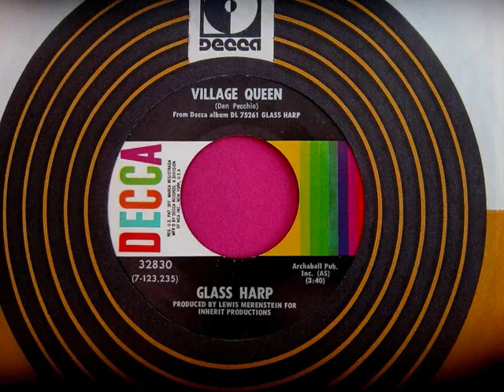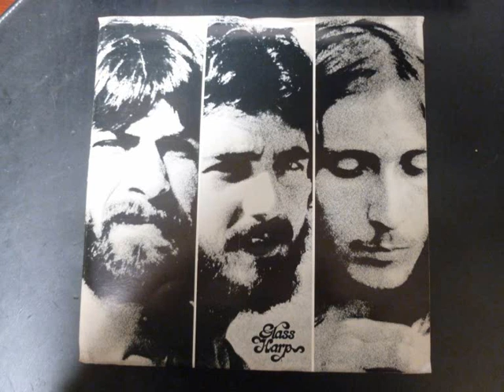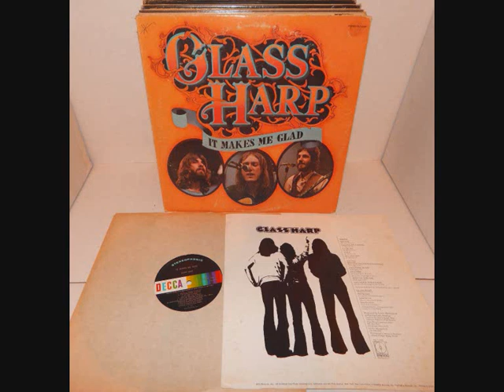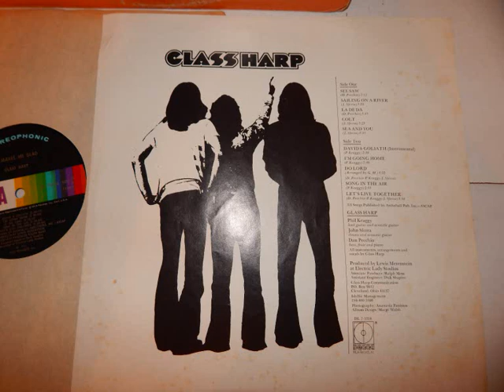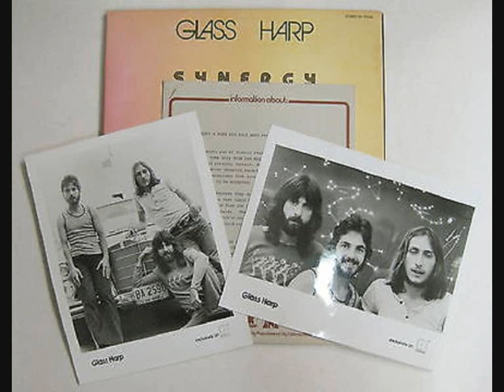GLASS HARP . 1970 US . PROG ROCK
1 /  CAN YOU SEE ME .
2 /  CHANGES ( IN THE HEART OF MY OWN TRUE LOVE )
LP . GLASS HARP .SAME . DECCA 1970